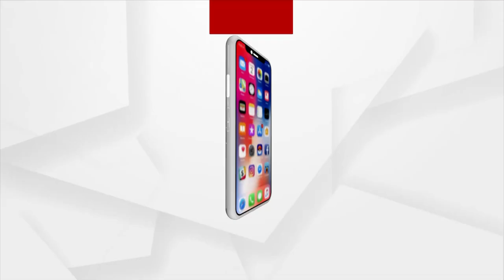ଓଡିଶା-ଆନ୍ଧ୍ର ଉପକୂଳରେ ଲଘୁଚାପ କ୍ଷେତ୍ର ସୃଷ୍ଟି ହୋଇଛି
ଓଡିଶା-ଆନ୍ଧ୍ର ଉପକୂଳରେ ଲଘୁଚାପ କ୍ଷେତ୍ର ସୃଷ୍ଟି ହୋଇଛି। ଫଳରେ ରାଜ୍ୟର ବିଭିନ୍ନ ସ୍ଥାନରେ ପ୍ରବଳ ବର୍ଷା ହୋଇଛି। ଆଜି ମଧ୍ୟ ରାଜ୍ୟର 8 ଜିଲ୍ଲାରେ ପ୍ରବଳ ବର୍ଷା ସମ୍ଭାବନା ନେଇ ଆଞ୍ଚଳିକ ପାଣିପାଗ ବିଭାଗ ପକ୍ଷରୁ ଆକଳନ କରାଯାଇଛି।